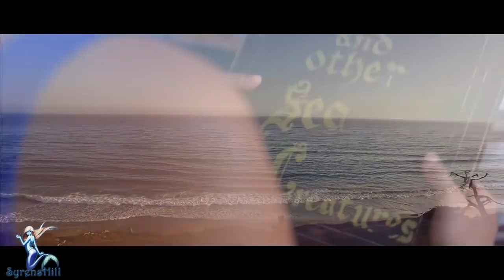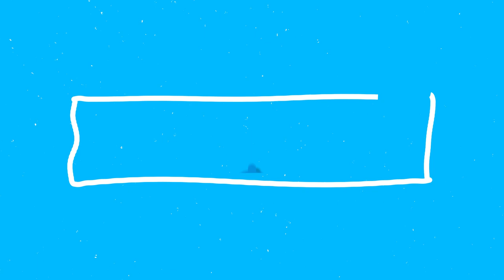Top 10 Mermaids in Movies and TV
We are doing another top 10 with mermaids! Of all mermaids to appear on the big and small screen, which are our favorites? With classics like the Little Mermaid, H2o Mako Mermaids, to the all-time cult classic 1984 Splash. You may be surprised at which we pick as our #1 mermaid show or movie!

Mermaid ambassador applications are now open! If you would like to apply to become a mermaid ambassador go here to apply.